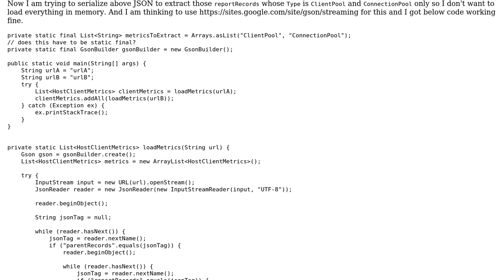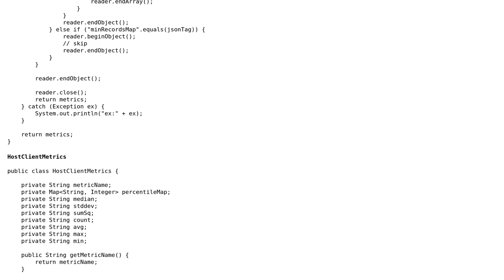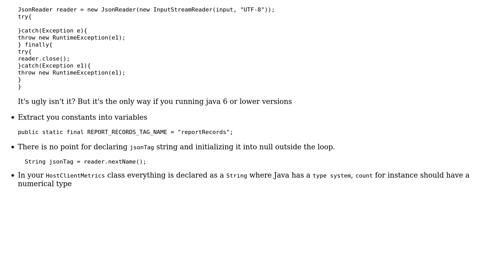Code Review: Serializing big JSON using GSON without loading everything in memory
With thanks & praise to God, and with thanks to the many people who have made this project possible! | Content (except music & images) licensed under CC BY-SA | Music | Images & others | With thanks to user Sleiman Jneidi user Jamal user arsenal and the Stack Exchange Network Trademarks are property of their respective owners. You are responsible for your own actions.